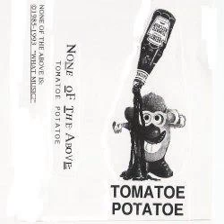None Of The Above - Tomatoe Potatoe - 50 - Answering Machine Message 2